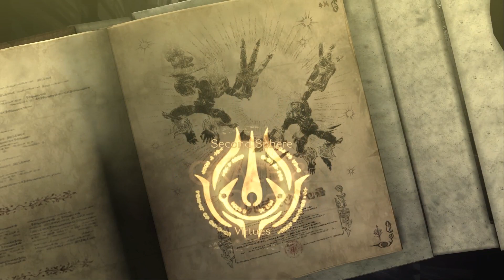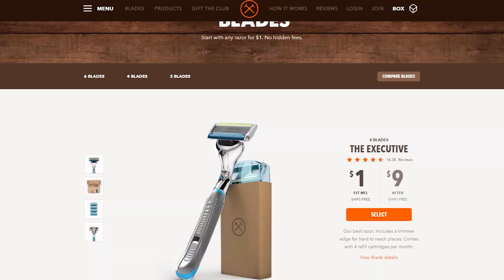Good Game Design - Bayonetta: Why Campy Is So Fun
and get a one month membership of ANY razor for $1! I love and appreciate you all, thanks!

I hadn't played Bayonetta until just a few weeks ago and now I'm sad I missed out on it until now. Today on Good Game Design, let's talk about how these campy, over-the-top games are so darn fun to play!

Thanks to Perrydactyl for script help and Transformers: Devastation footage!